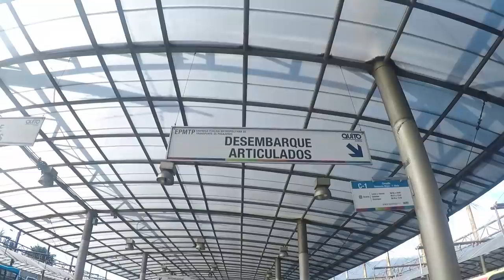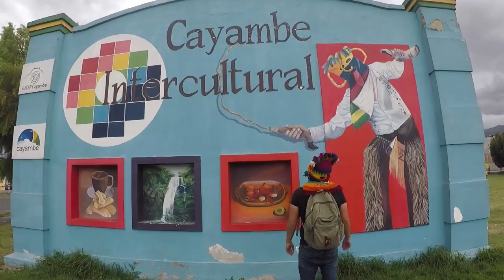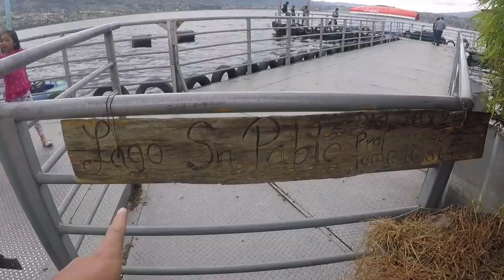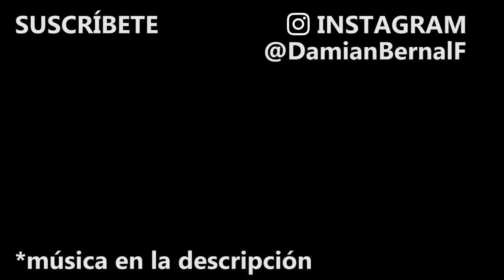Bizcochos en Cayambe | Ecuador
De aquí nacen los mejores los mejores bizcochos y rosas del mundo.

¡SÍGUEME!